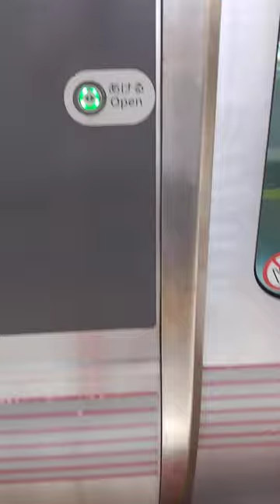山陽本線 227系列車のドア空けてみた！